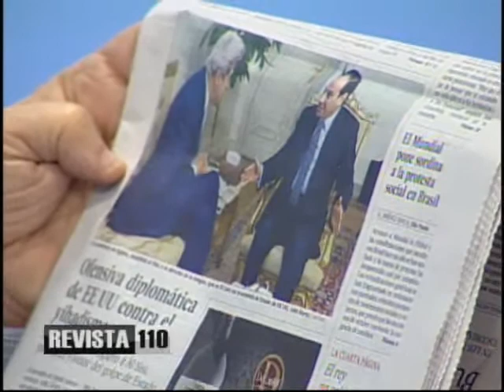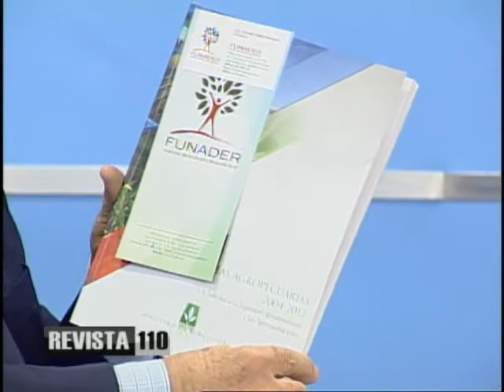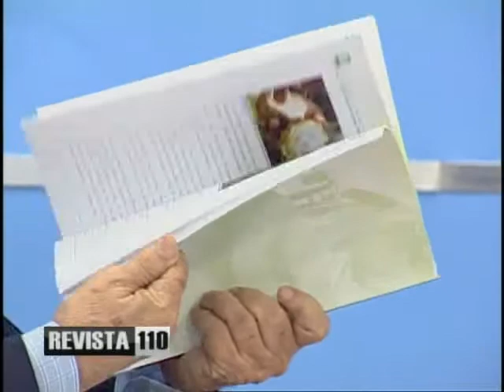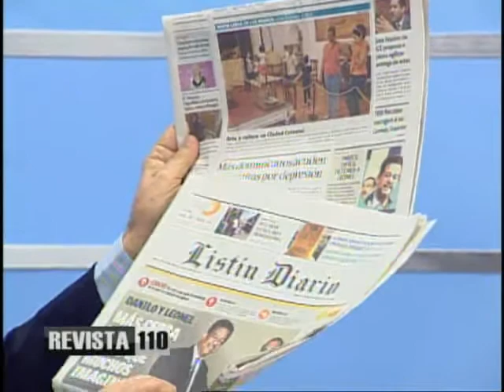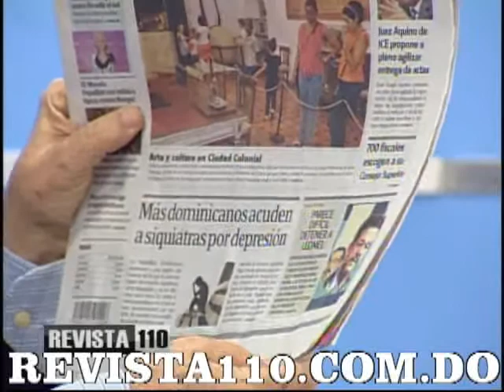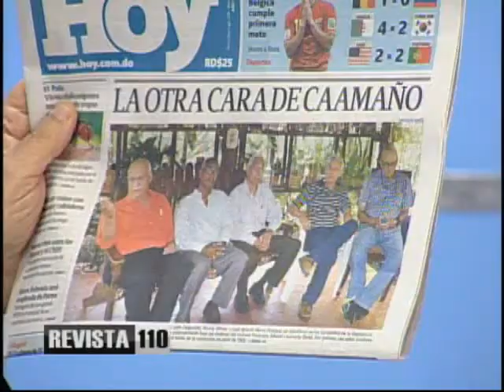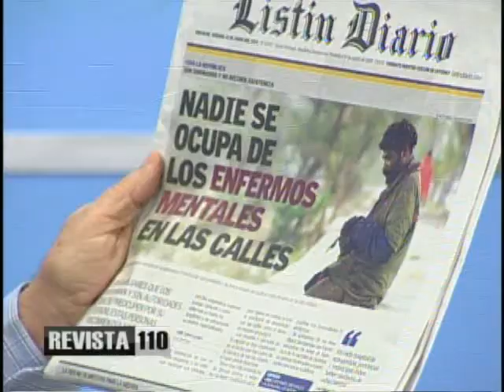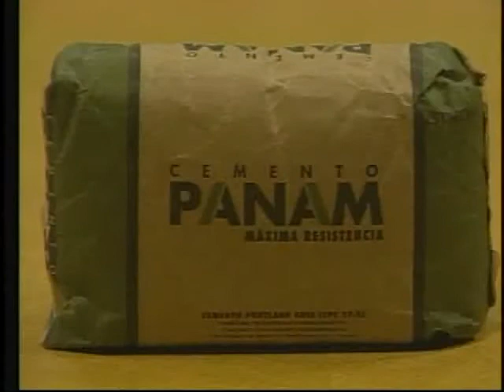comentario 23 6 14